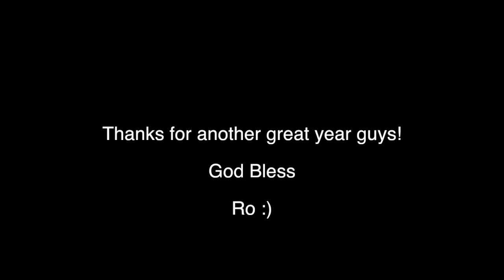Skate Church Perth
Montage of a solid group of dudes!